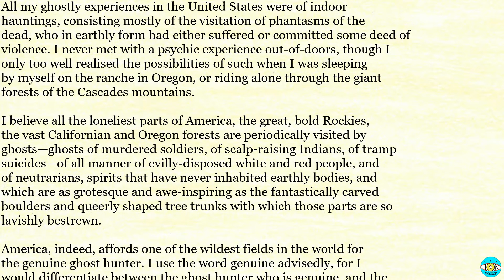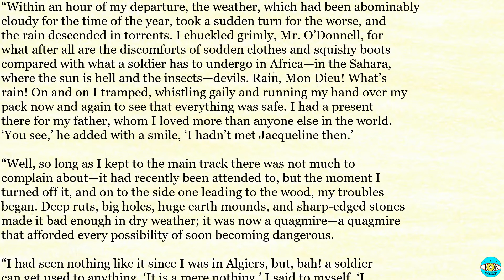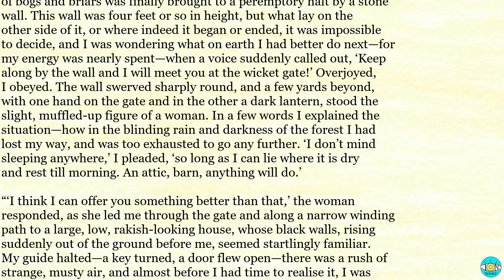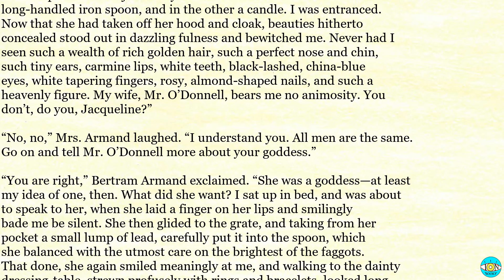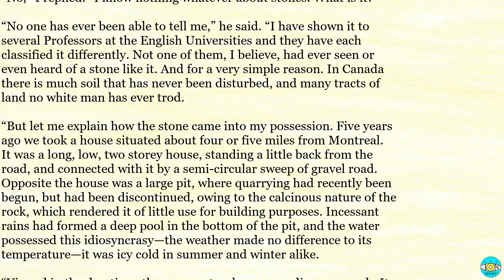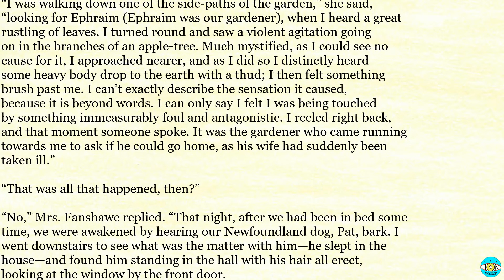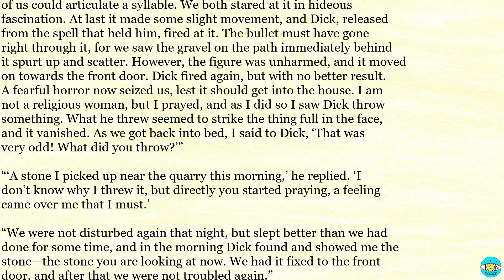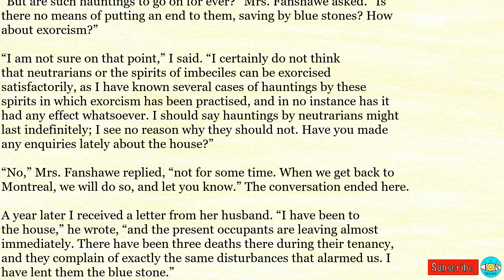Twenty Years as a Ghost Hunter - Videobook | Ch 7 🎧 Audiobook with Scrolling Text 📖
Twenty Years as a Ghost Hunter by Elliott O'Donnell - Chapter 7